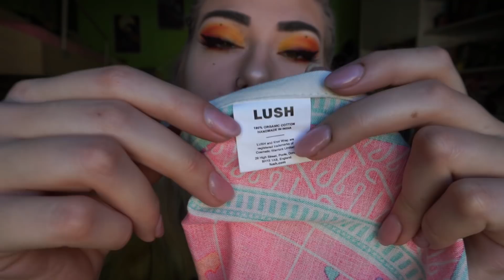LUSH CHRISTMAS HAUL 2018🎄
Anche quest'anno il tradizionale video delle Limited edition di Lush di Natale 🤶

Avete provato qualche novità?
Che tipo di video volete per natale?

🦋 SOCIAL 🦋